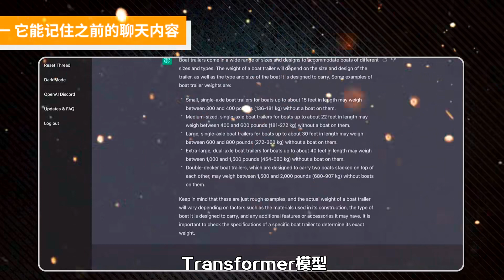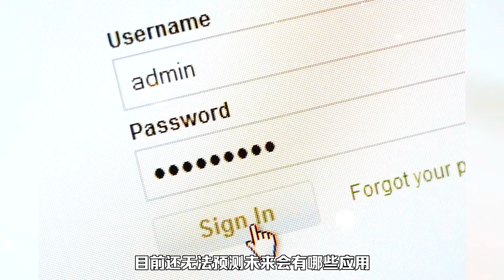ChatGPT有什么厉害之处？